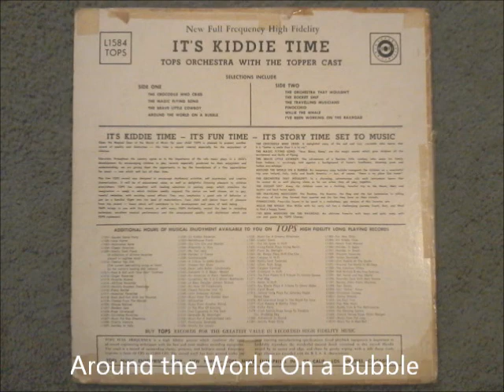4 - Around the World On a Bubble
I got this record probably in 1961 or 1962. This was long before iPhones, iPads, and iPods. Long before desktops, laptops, and notebooks. Long before DVDs. Heck, this was 15 years before the very first VHS and Betamax machines would come out (and only rich people could afford them at first).

So how could a kid entertain himself if he had to stay home from school, too sick to play or even read books? Not TV. We had only two channels available in our town, and during the day they usually only showed stupid soap operas. Answer: children's records. "It's Kiddie Time!" was my favorite.